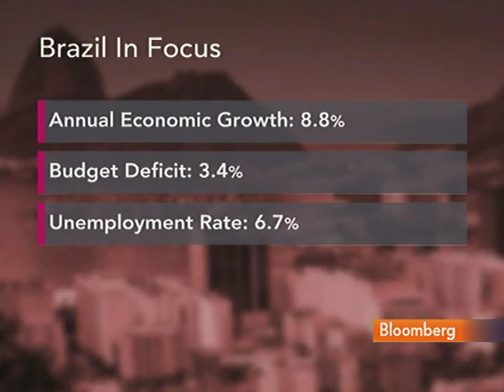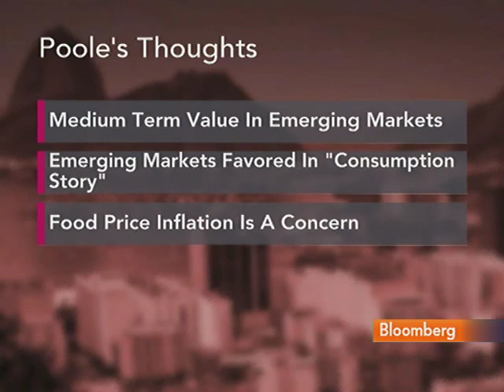Poole Sees Brazil Growth Aided by Either Rousseff, Serra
Oct. 4 (Bloomberg) --- Philip Poole, head of macro and investment strategy at HSBC Global Asset Management, talks about the runoff for the Brazilian presidency between Dilma Rousseff and Jose Serra.
     Poole, speaking in London, also discusses the global economy. He speaks with Francine Lacqua on Bloomberg Television's "On The Move."